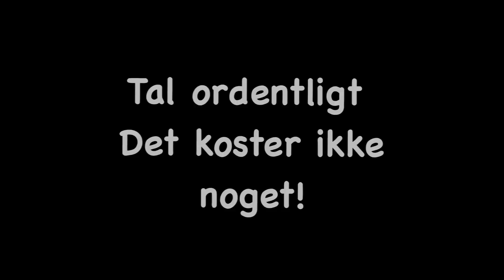Benene på jorden, Dyhrs Skole, 8.c